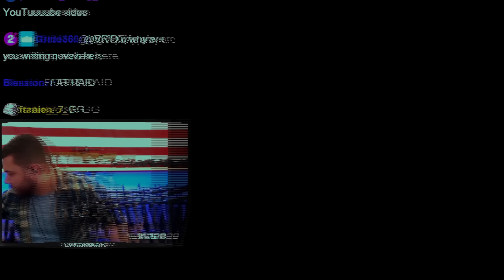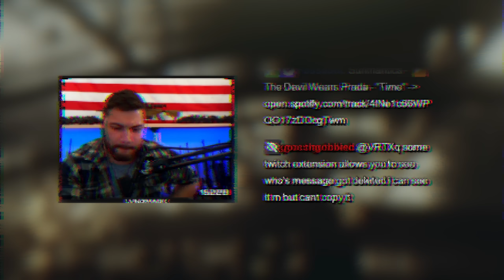Lvndmark DESTROYS these CHADS ( Insane gear )